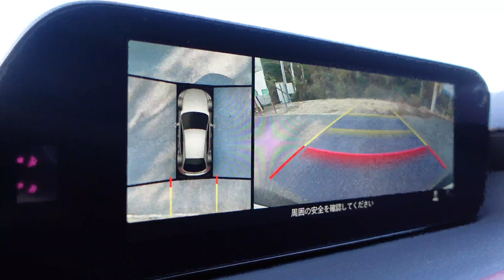【マツダ3 e-SKYACTIVE X】もはやスポーツカー！20代女子の初運転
CX-60 が1月下旬に納車予定・新型プリウス3月納車予定なので待ち遠しい～😊